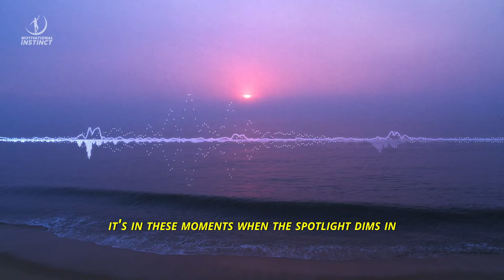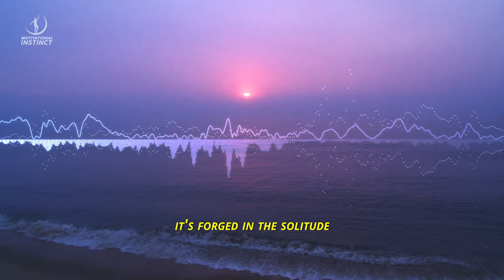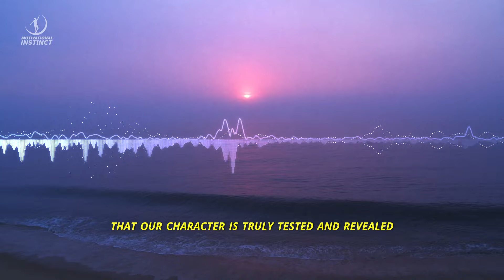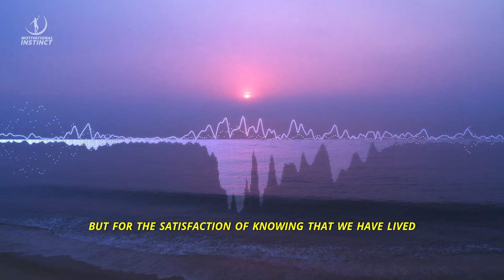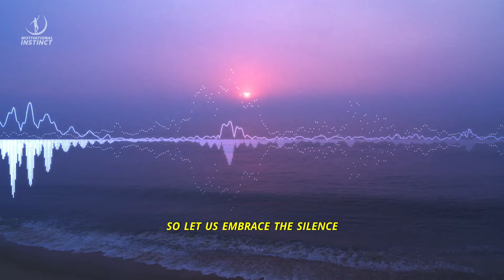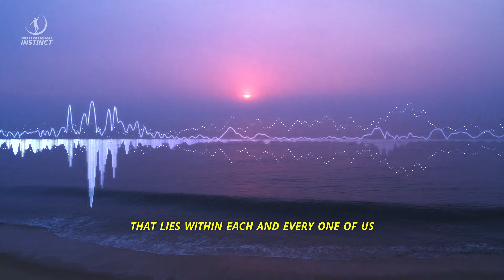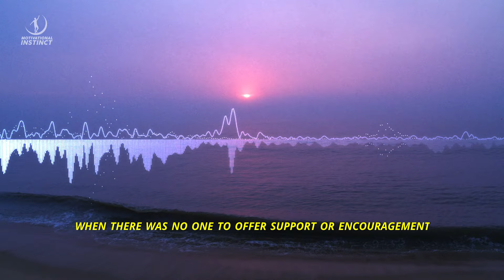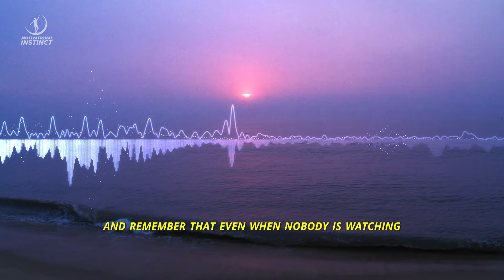WHEN NOBODY IS WATCHING - Best Motivational Speech Ever 2024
Speaker:
This is an original narration recorded specifically by Motivational Instinct Studio.

All footage used in our videos are licensed through StoryBlocks, FilmPac and Artgrid. We own commercial licenses for all the content used in our videos.